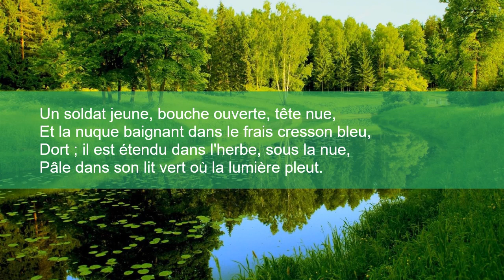Le dormeur du val d'Arthur Rimbaud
Le dormeur du val

Accrochant follement aux herbes des haillons
D’argent ; où le soleil, de la montagne fière,
Luit : c’est un petit val qui mousse de rayons.

Un soldat jeune, bouche ouverte, tête nue,
Et la nuque baignant dans le frais cresson bleu,
Dort ; il est étendu dans l’herbe, sous la nue,
Pâle dans son lit vert où la lumière pleut.

Les pieds dans les glaïeuls, il dort. Souriant comme
Sourirait un enfant malade, il fait un somme :
Nature, berce-le chaudement : il a froid.

Les parfums ne font pas frissonner sa narine ;
Il dort dans le soleil, la main sur sa poitrine,
Tranquille. Il a deux trous rouges au côté droit.

Arthur Rimbaud